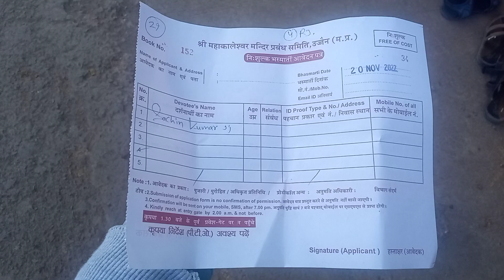mahakal ujjain ke bhasham aarti ki parchi free wali